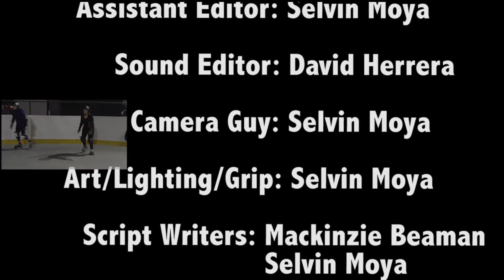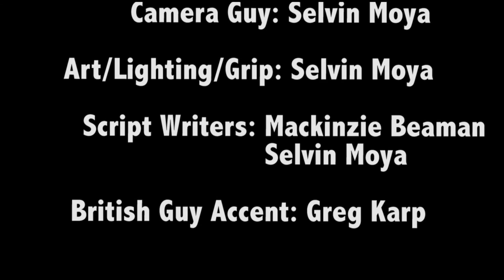Roller Derby A Derby Documentary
WHAT"S UP WOLFFYS and welcome back here's a documentary that is also a school project buy we are working on videos currently so expect a music video that's gonna explain where we have been and finally introducing MR. Hard The Security guard and a short horror film that will be way creepier and scary way more so thanks and till the next one and make sure to bite the F*$# out that like button and The Dreamteam is us truly